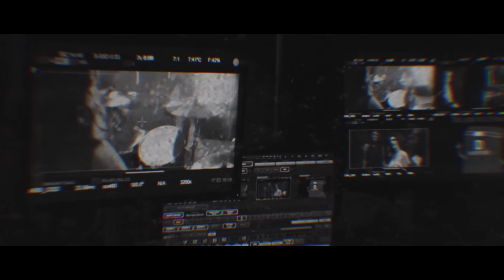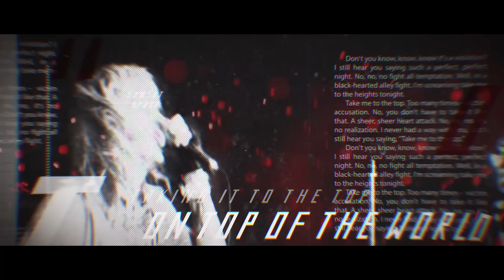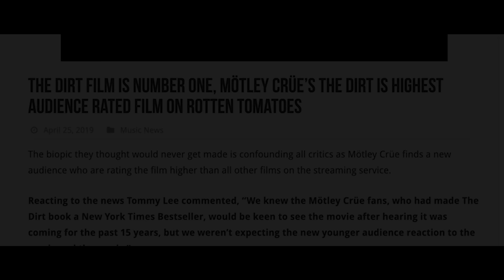Mötley Crüe - Take Me To The Top (Official Music Video)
Official music video for 'Take Me To The Top' by Mötley Crüe.

Watch 'The Dirt' on Netflix!

Edited By: Ryan Ewing
'The Dirt' footage courtesy of Netflix.